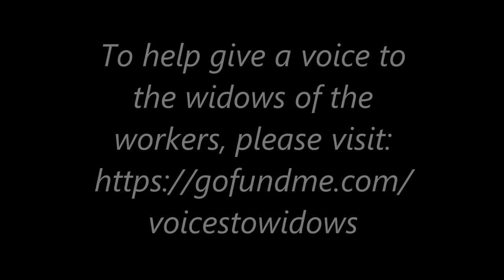Widows of the Workers: "You go girl"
From April 1 to April 28th, the Day of Mourning for workers, I'll be raising money for a documentary about widows of occupational cancer.

While there are many of these widows, the film will focus on those whose lives have been lost due to asbestos and other chemical exposure at General Electric in Peterborough.

For the next week, until the campaign is over, I will be releasing short videos of these widows to highlight issues such as the extent of their husband's exposure, their experience with the compensation system and the socioeconomic and emotional impact of their loss.

From left: Sandra Condon, Marilyn Harding, Sandy Lebeau and Diane Carl.